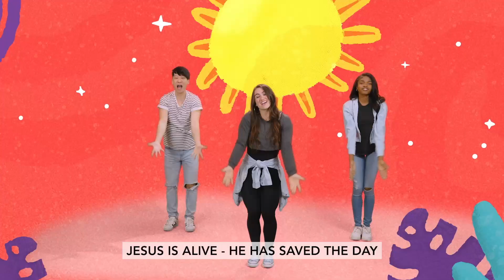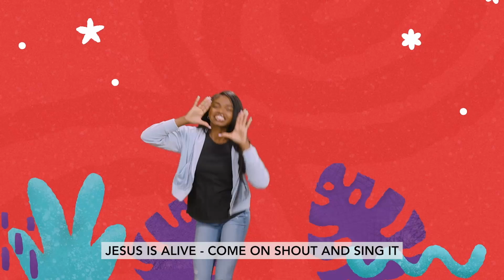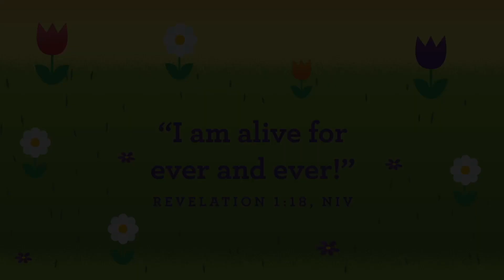Nursery & Preschool: April 30, 2023